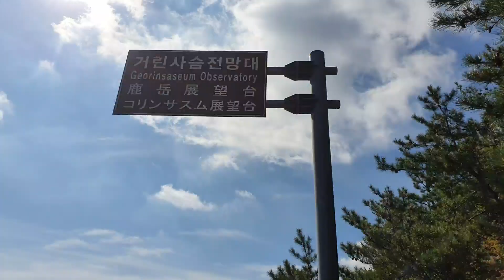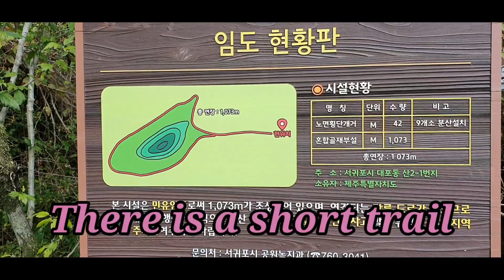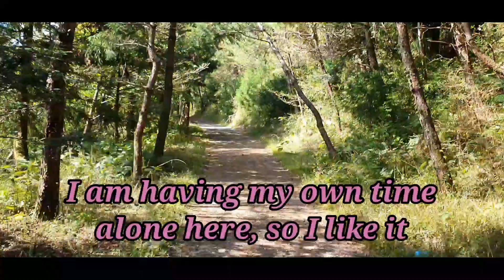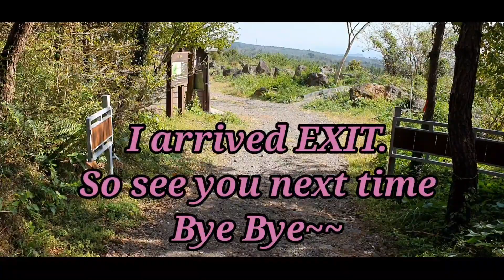DO YOU KNOW JEJU Part12 Georinsaseum Observatory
Georinsaseum Observatory near Halla mountain
Also enjoy thr short trail
한라산에서 가까운 거린전망대
또한 산책로도 즐겨보세용
ㅎㅎ